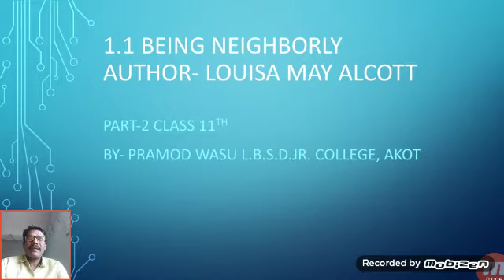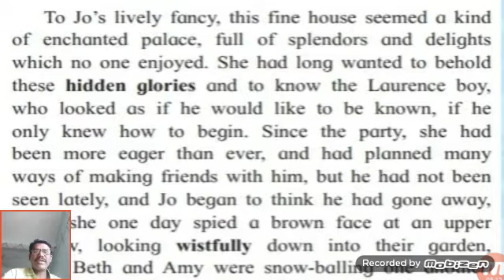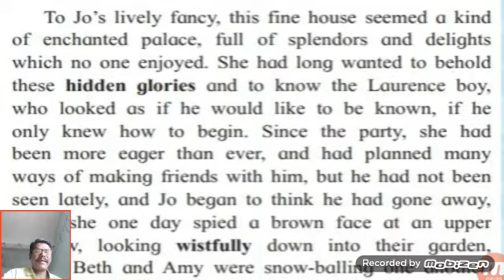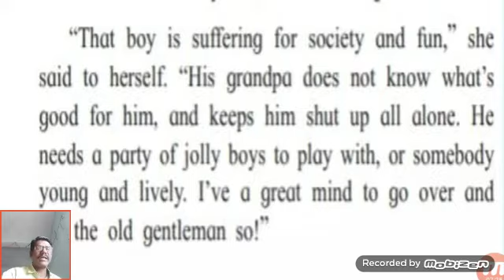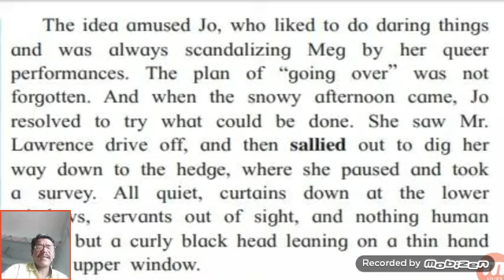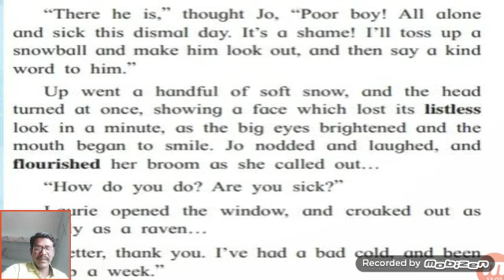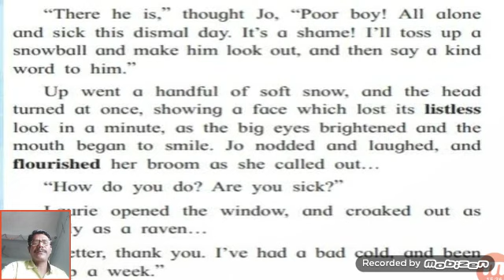Being Neighborly part -2 class 11th Compulsory English Lesson 1.1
By- Pramod Wasu L.B.S.D.Jr College, Akot